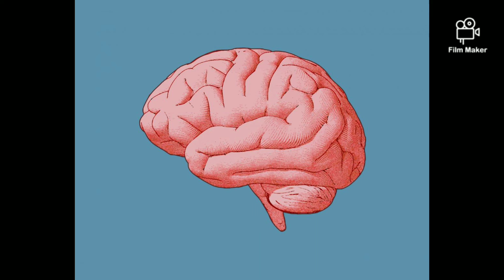Top facts about human psychology